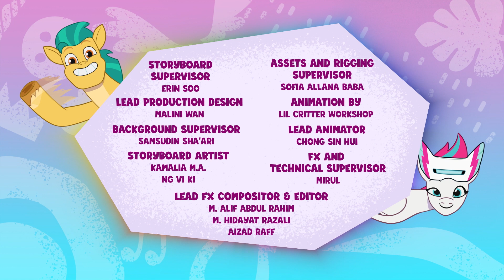Новые пони - эпизод #41, A Day in the Life (на русском языке) / My Little Pony: Tell Your Tale